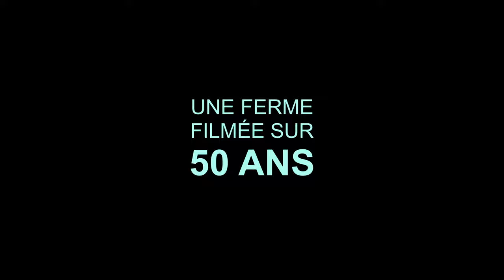Bande-annonce LA FERME DES BERTRAND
50 ans dans la vie d’une ferme….installée au hameau de Quincy  en Haute Savoie  1972 : la ferme des Bertrand, exploitation laitière d’une centaine de bêtes tenue par trois frères célibataires, est filmée pour la première fois.

En voisin, le réalisateur Gilles Perret leur consacre en 1997 son premier film, alors que les trois agriculteurs sont en train de transmettre la ferme à leur neveu Patrick et sa femme Hélène.

Aujourd’hui, 25 ans plus tard, le réalisateur-voisin reprend la caméra pour accompagner Hélène qui, à son tour, va passer la main.

La ferme des Bertrand, qui sort en salles, ce 31 janvier  et qu'on a vu en décembre dernier à Royan est le fruit de ces différents témoignages filmés.  Un film de Gilles Perret.